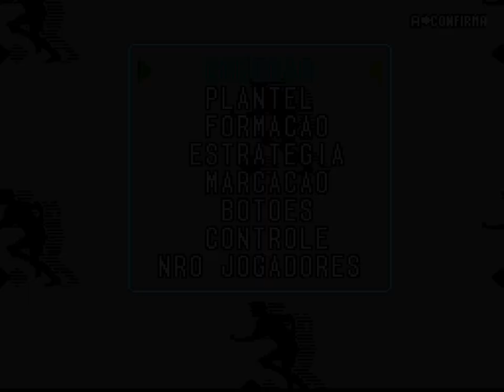CRUZEIRO 12 X 0 ATLÉTICO MINEIRO - Goleada e Golaço - Campeonato Brasileiro 2008. SNES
CRUZEIRO 12 X 0 ATLÉTICO MINEIRO) Goleada e Golaço - Campeonato Brasileiro 2008. SNES Super Nintendo - Campeonato Brasileiro 2008.
Pra quem gosta de futebol de Super nintendo. Level 5.
Neste Video, narração de Albertinho Rodrigues, Kleber Machado. Torcida do Cruzeiro ao fundo.